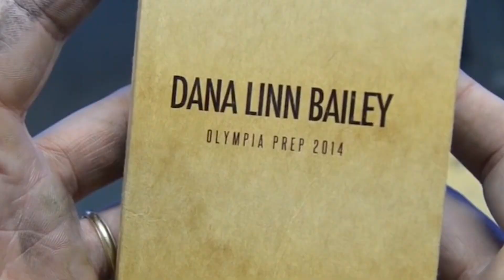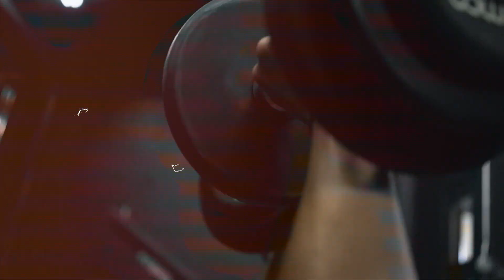Week 4 Check in - We might be under control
for just $7 a month! Join now and get the first 7 days for FREE! Tons of workouts with limited equipment options, tons of exercise demonstration videos and other exclusive content and offers!